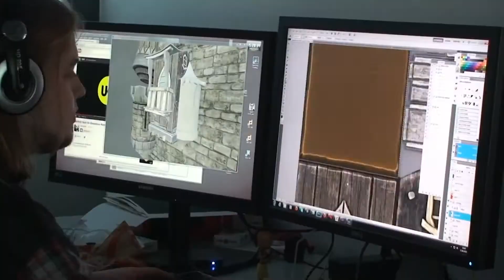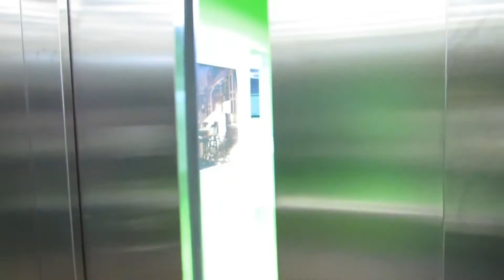HD - Project Ravensdale subtitled/subtitulado english/español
PRESS CC FOR SUBTITLES ______ PULSA CC PARA SUBTITULOS

We are back to Kickstarter, because we believe in the power of
crowdfunding. We succeeded with our previous campaign, we met our goal
and we delivered on our promises, releasing Giana Sisters: Twisted
Dreams to multiple platforms before we set our sights on a new project.
This time we are set on creating a new game from the ground up,
completely from scratch. New ideas, new concept, from beginning to end,
no holds barred. That's why we are here. Creating a game this way is
risky, it might get dirty, but we really wouldn't have it any another
way! Kickstarter puts all the creative power in our hands and we don't
want to waste this gift of freedom in order to play it safe.